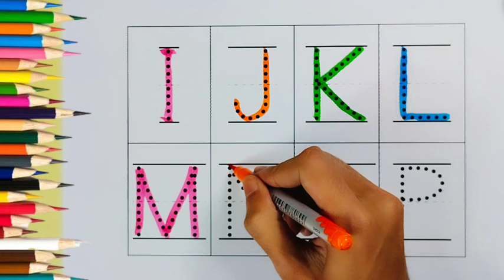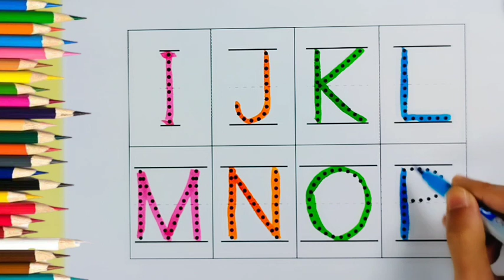A for Apple B for Ball, Alphabets | Learn to Write Alphabet | ABCD for kids learning | abc learning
Your query:

abc 123
color song
123 song
numbers song
abcd
abc song
abc